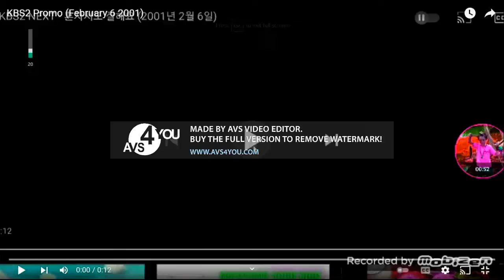KBS2 Promo February 6 2001 In Wiggle Major